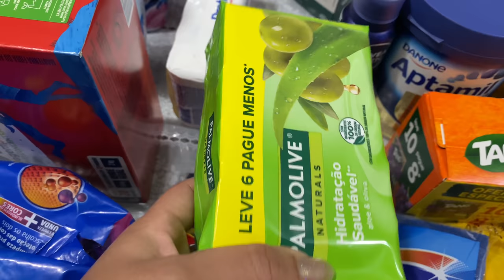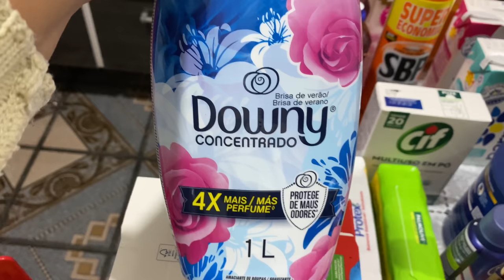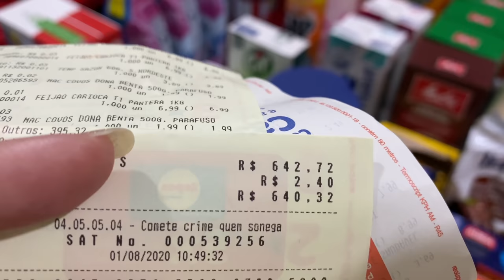COMPRAS DO MÊS DE AGOSTO - FOMOS EM UM MERCADO DIFERENTE - Por Cah Almeida